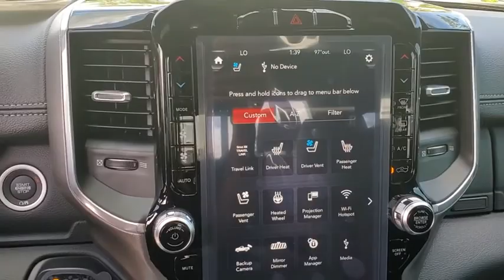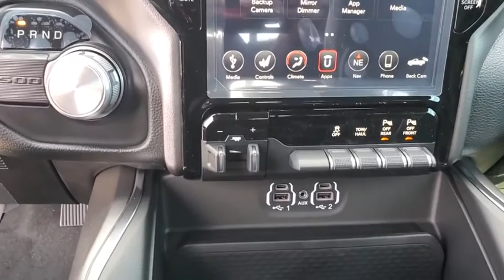2020 Ram 1500 New Smyrna Beach, Port Orange, Daytona Beach, Deltona, Sanford, FL N152993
Maximum Steel Metallic Clearcoat New 2020 Ram 1500 available in New Smyrna Beach, Florida at New Smyrna Chrysler. Servicing the Port Orange, Daytona Beach, Deltona, Sanford, FL area.